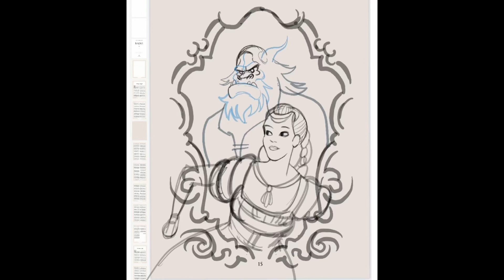Beauty and the beast drawing process